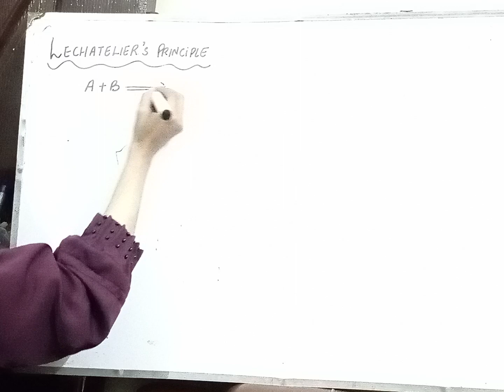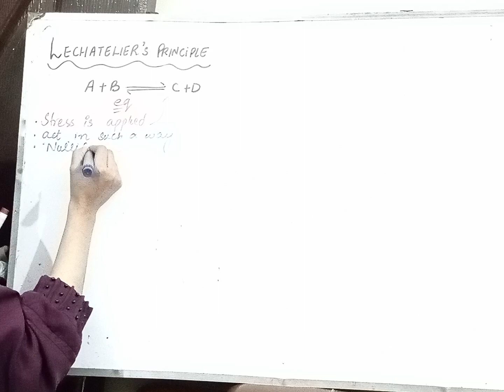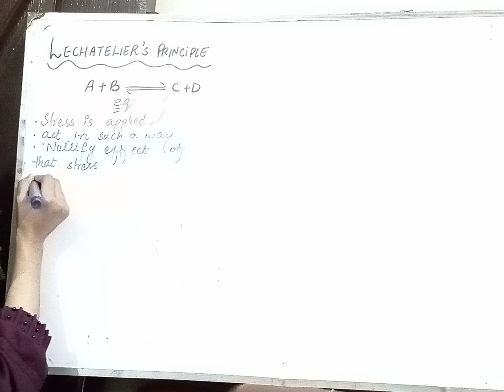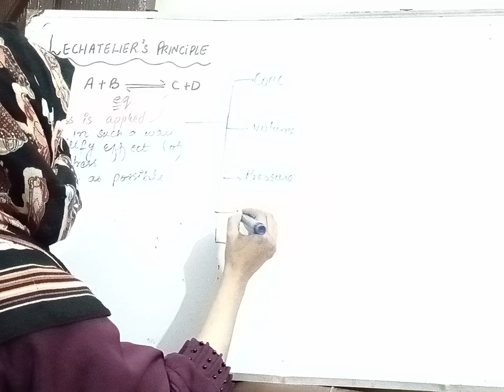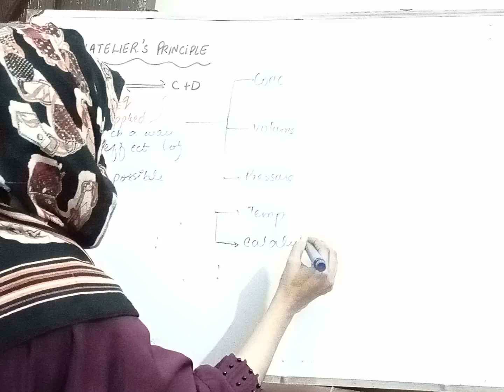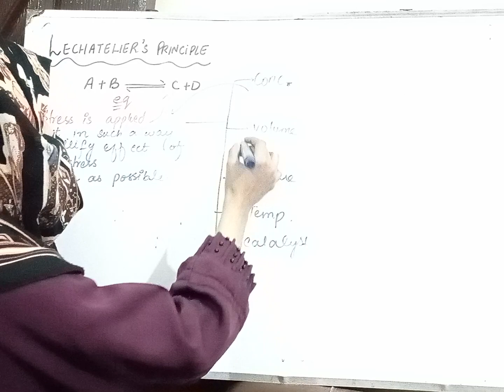FSC.1 LeChateliar's Principle. CH.8